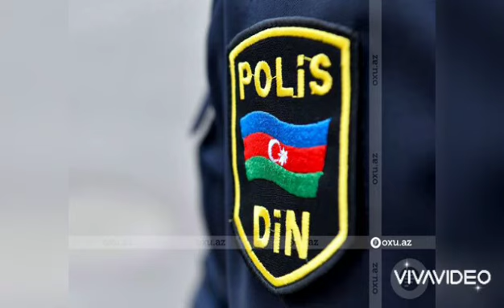TƏCİLİ: DİN sürücülərə xəbərdarlıq...